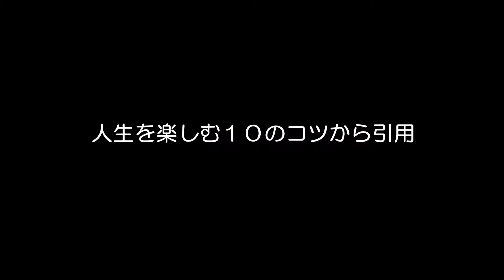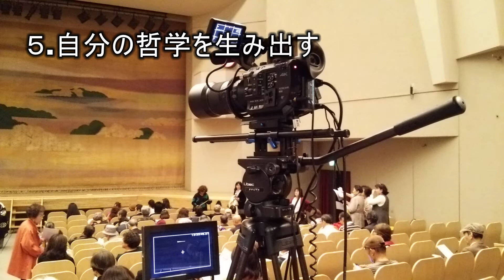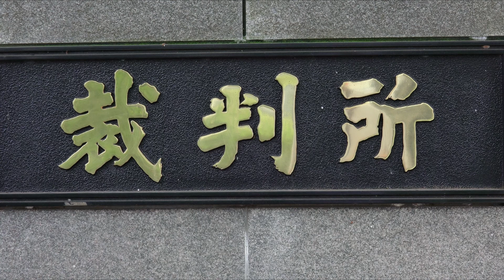東京レビュー 第２回 自由に生きる 東京暮らし live freely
自由に生きるについて考えます。人世論を読んで納得するものの何も変わらない場合が大半だと思います。自由人の聖地「東京」に住む目的を持つ人生計画で人生はがらりと変わると思います。そして充実する。考える一つのきっかけになればいいと思います。田舎と東京の両方に住む並住は大きなギャップから新たな価値が見いだせるなど一か所に住むよりもさらに充実します。